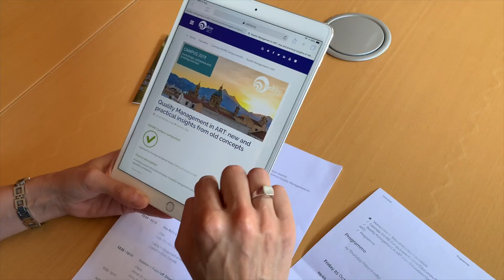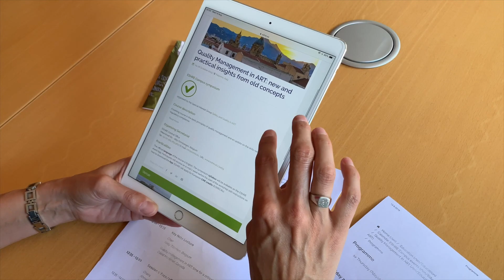Quality Management in ART: new and practical insights from old concepts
Kelly Tilleman gives an introduction to the ESHRE Campus Course in Palermo, 24-26 October 2019